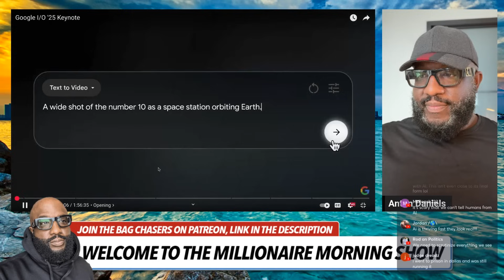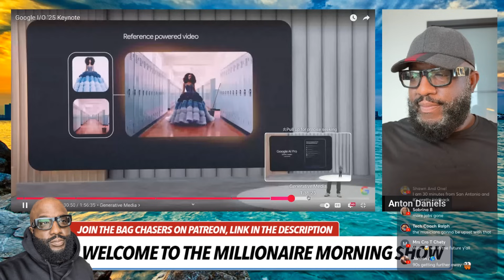Google's New Veo 3 AI Is Terrifying... You Can Create Videos With Audio Attached, Will Destroy Jobs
Mail:
Anton Daniels